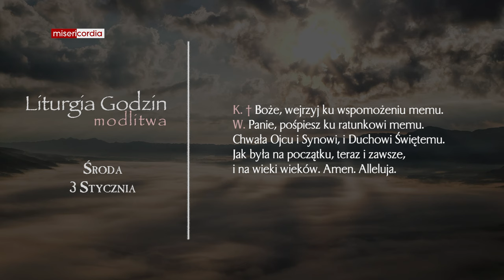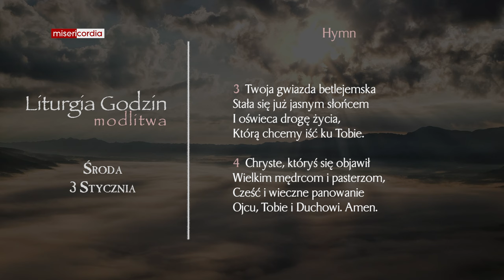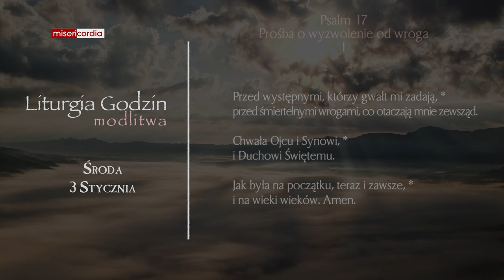Liturgia Godzin | Modlitwa Południowa | Środa, 3 Stycznia